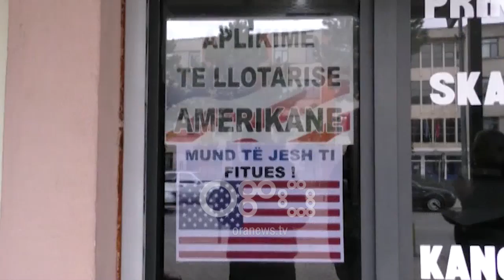Ora News - Kuksianët “tradhëtojnë” Anglinë dhe dynden drejt SHBA-së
Të rinjtë kuksianë po e tradhëtojnë Britaninë e Madhe dhe kanë hedhur sytë përtej kontinentit në Shtetet e Bashkuara të Amerikës. Nisja e aplikimeve për Lotarinë e Amerikane po shoqërohet me interes të shtuar në qytetin verilindor. Përfaqësues të shoqërisë civile thonë se situata është e ngjashme me atë të largimit masiv drejt vendeve të BE gjatë viteve 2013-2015.

Nisja e aplikimeve të Lotarisë Amerikane është pritur me interes të shtuar në Kukës.

Ethet e Lotarisë si zgjidhje ligjore për të emigruar i kanë prekur masivisht të rinjtë në qytetin verilindor.

Fluksi i aplikimeve është i lartë që në ditët e para.

Rufat Demalia: Sivjet është pritur me interes shumë të madh koha e hapjes së Lotarisë Amerikane.

Përfaqësuesit e shoqërisë civile thonë se po përsëritet eksodi i viteve 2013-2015 me azilkërkuesit drejt BE. Por këtë herë në mënyrë ligjore.

Thonë se të rinjtë po ndjekin ëndrrën pasi kanë humbur shpresën.